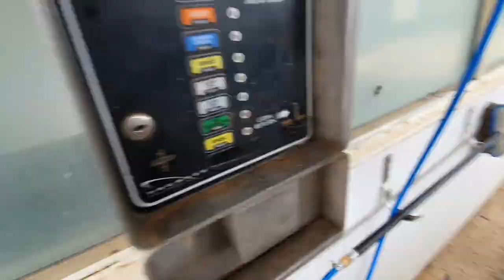Construction Security Dog